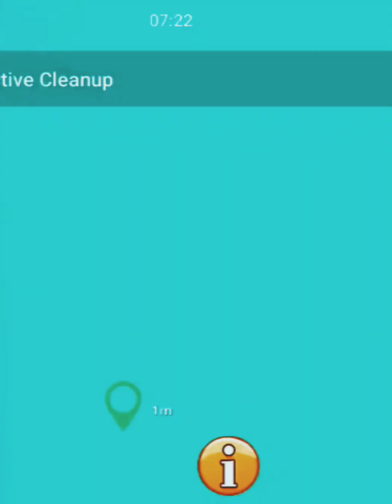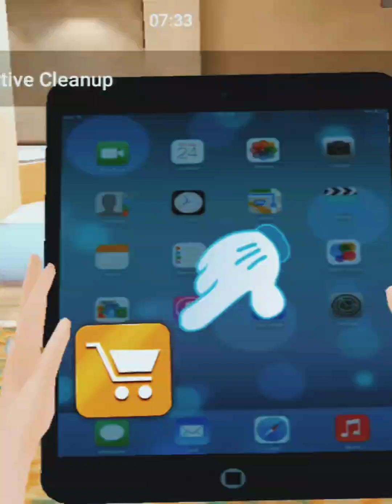best advice during pregnancy for mother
Pregnancy is a beautiful and transformative time in a woman's life, filled with joy, anticipation, and occasional challenges. Our goal is to support you every step of the way, empowering you with knowledge and insights to make informed decisions for both you and your baby's well-being.

In this channel, we offer a treasure trove of expert advice from renowned obstetricians, gynecologists, and experienced mothers who understand the intricacies of pregnancy. From preconception to postpartum, we cover a wide range of topics to address your concerns and provide practical solutions.

Join us as we delve into various aspects of pregnancy, including nutrition and diet tips for optimal prenatal health, safe and effective exercise routines to keep you fit and strong, and strategies to manage
common discomforts like morning sickness, fatigue, and back pain.

We also explore the emotional and psychological aspects of pregnancy, sharing coping mechanisms for the rollercoaster of hormones, advice on bonding with your unborn baby, and ways to prepare for the exciting journey of motherhood.

Our videos feature interviews with experienced mothers who share their personal stories and insights, creating a sense of community and reminding you that you're not alone on this remarkable path.
We'll discuss common pregnancy complications, how to recognize warning signs, and when it's essential to seek medical attention.

We believe in the power of knowledge and education, so we regularly upload informative content about prenatal screenings, childbirth options, and breastfeeding techniques. We aim to equip you with the tools to make informed decisions and empower you as an active participant in your prenatal.

Congratulations on your pregnancy! Here are some general pieces of advice to help you have a healthy and positive experience during this special time:

Seek prenatal care: Schedule regular appointments with your healthcare provider to monitor your health and the baby's development. Prenatal check-ups are essential for ensuring a healthy pregnancy and addressing any concerns or complications that may arise.
Eat a balanced diet: Focus on consuming nutritious foods that provide essential nutrients for both you and your baby. Include a variety of fruits, vegetables, whole grains, lean proteins, and dairy products in your meals. Stay hydrated by drinking plenty of water throughout the day.

Take prenatal vitamins: Prenatal vitamins contain vital nutrients like folic acid, iron, and calcium, which are crucial for the healthy development of your baby. Consult with your healthcare provider to determine the appropriate prenatal vitamin for you.
Exercise regularly: Engage in safe and moderate exercise, such as walking, swimming, or prenatal yoga, unless advised otherwise by your healthcare provider. Regular physical activity can help manage weight gain, boost mood, improve circulation, and prepare your body for childbirth.

Get enough rest: Pregnancy can be physically demanding, so listen to your body and make sure to get enough sleep. Try to establish a bedtime routine that promotes relaxation and restful sleep. Nap during the day if needed.
Educate yourself: Read books, attend prenatal classes, and gather information about pregnancy, childbirth, and newborn care. Being knowledgeable will help you make informed decisions and feel more confident throughout the process.

Manage stress: Pregnancy can bring about various emotions and stressors. Find healthy ways to manage stress, such as practicing relaxation techniques, deep breathing exercises, mindfulness, or engaging in activities you enjoy. Seek support from your partner, friends, and family.
Avoid harmful substances: Stay away from alcohol, smoking, illicit drugs, and excessive caffeine. These substances can harm the developing baby and pose health risks.

Practice self-care: Make time for yourself and engage in activities that promote self-care and relaxation. Whether it's taking a warm bath, reading a book, or enjoying a hobby, prioritize activities that help you unwind and rejuvenate.
Joining prenatal support groups or online communities can also provide a sense of camaraderie and information-sharing.

Remember, every pregnancy is unique, so it's important to consult your healthcare provider for personalized advice and guidance tailored to your specific needs and circumstances. Enjoy this precious time and take good care of yourself and your growing baby.